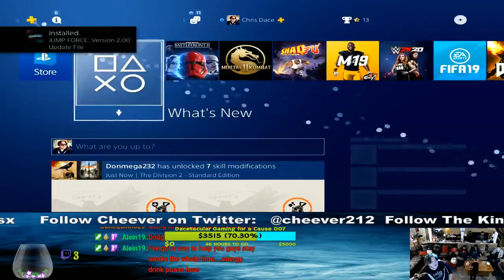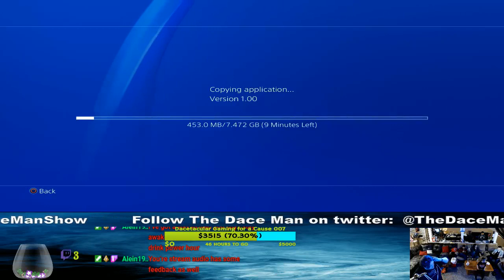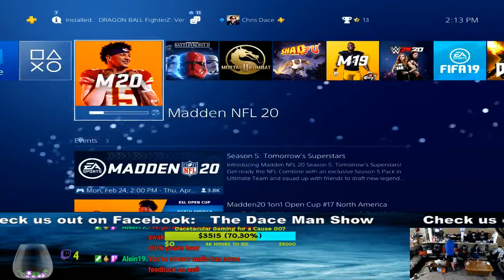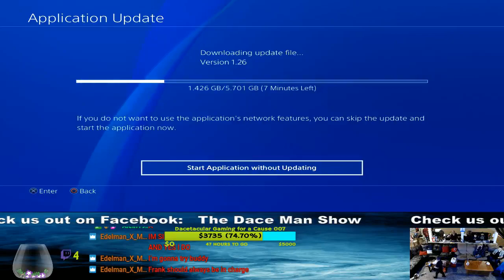Dacetacular Gaming for a Cause 007 - Watching Madden 20 Download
The Dace Man Show Crew was back at it again for a seventh year in row! It's the 2020 Dacetacular Gaming for a Cause!
This year, the gang once again gamed with all proceeds going to The Messages Project! The Messages Project is a nonprofit organization that enables children of incarcerated parents to maintain and rebuild relationships with their mothers and fathers. Since 1999, The Messages Project has recorded and delivered more than 20,000 video messages from incarcerated parents to their children. Carolyn LeCroy, Founder and CEO of The Messages Project, was named a CNN Hero in 2008 for her efforts and advocacy for these at-risk youth.
The 2020 final total came to $5360.00 shattering the previous years total of $4050.00 and this year’s goal of $5000.00. Make sure you check back for details regarding the 2021 charity event, Dacetacular Gaming for a Cause 8!!

If you like what we do and think we’re funny and/or are entertaining you can donate to us
We have schwag!! T-Shirts, Hoodies and Stickers
So if we have stuff spread out to far on the internet in various locations we condensed into a nice little Official website. Jampacked with Game Reviews, Movie Reviews and nonsense!